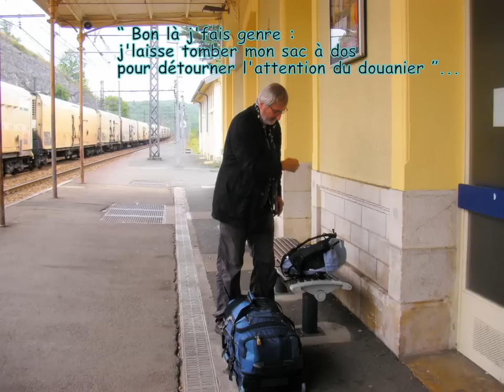Départ d'Alain Rambaud au Pérou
gare de Souillac le 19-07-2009
sur une musique de G.Del Volgo (pour projet de long-métrage "les îles blanches" d'Alain Dumas).